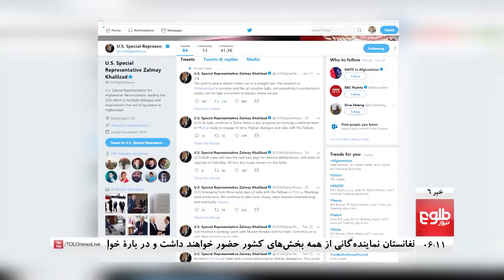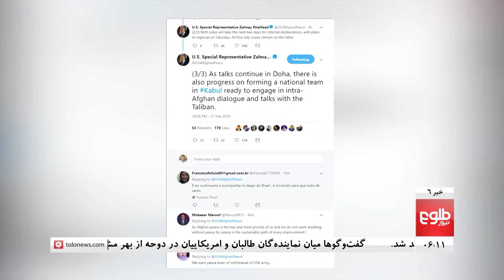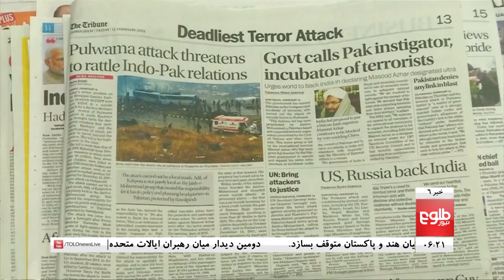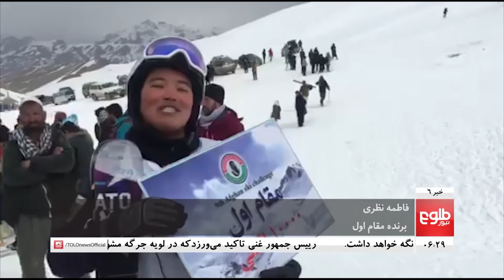TOLOnews 6pm News 28 February 2019 / طلوع‌نیوز، خبر ساعت شش، ۰۹ حوت ۱۳۹۷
Top stories: US, Taliban Had ‘Productive’ Meetings In Qatar, Qatar Talks Called Off For Two Days; Will Resume Saturday, Downed Indian Pilot Becomes Face Of Kashmir Crisis

خبرهای مهم: روز نیروهای امنیتی؛ رهبران حکومت: آیندۀ سربازان قابل معامله نیست، گفت‌وگوکنند‌ه‌گان طالبان: مذاکرات قطر به مسیر درست در حرکت است، غنی: صلحی‌که پایدار نباشد مورد قبول ما نیست